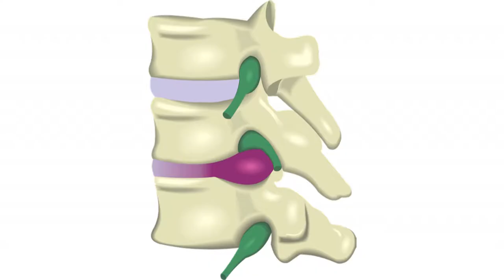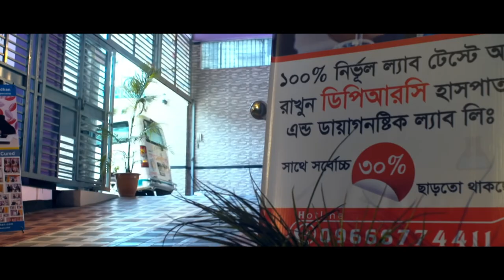ঘাড় ব্যথা থেকে হাতে ও পায়ে ব্যথা চলে আসে? তাহলে ভিডিওটি দেখুন || Neck Pain Treatment || Ghare Betha